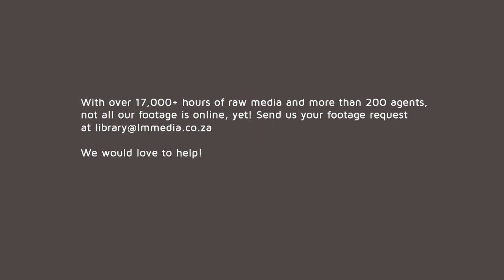Grizzlies Sparring for Dominance | HD Stock Footage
Alaskan Coastal brown bears fighting for dominance in High-Definition stock footage.

About Aquavision Natural History Media
Aquavision is an extensive niche collection of 17,000+ hours; HD and UltraHD 4K+ broadcast stock footage focusing on Conservation, Wildlife, Oceanic and Cultural. Aquavision provides curated media content from 140+ leading cinematographers worldwide.